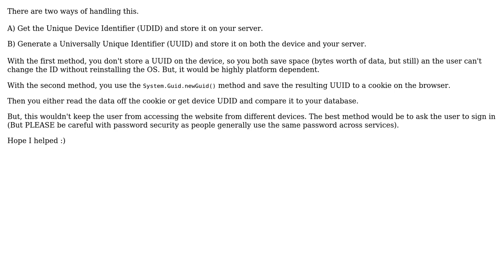Unique Client ID in C# (2 Solutions!!)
Unique Client ID in C#

With thanks & praise to God, and with thanks to the many people who have made this project possible! | Content (except music & images) licensed under CC BY-SA | Music | Images & others | With thanks to user Trung Nguyen user Ege Feyzioglu user DavidG and the Stack Exchange Network Trademarks are property of their respective owners. You are responsible for your own actions.